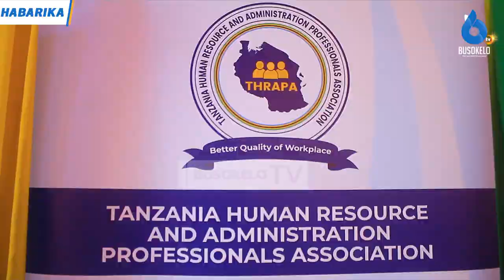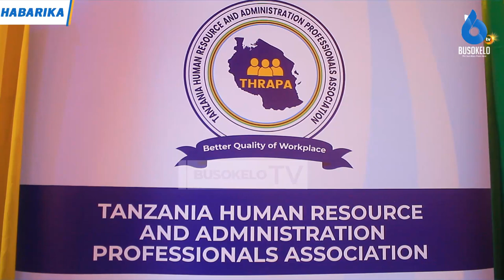KATIBU MKUU CCM:Awaonya maafisa rasilimali watu kuacha kuminya haki za wengine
MAAFISA RASILIMALI WATU WAMETAKIWA KUHAKIKISHA WANATENDA HAKI KWA WATUMISHI BILA KUWA NA UPENDELEO NA TAASISI ZINAFANIKIWA KWANI KUTOKUFANYA HIVYO NI KUPOTEZA  RASILIMALI WATU ENDELEVU.